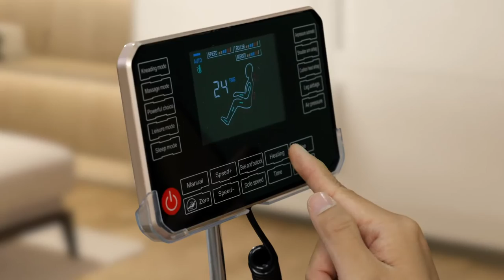Ken Chan: “Gusto, at Kailangan Ko ‘to! | Aromagicare Commercial Video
𝐀𝐋𝐖𝐀𝐘𝐒 𝐓𝐑𝐔𝐒𝐓 𝐓𝐇𝐄 𝐎𝐑𝐈𝐆𝐈𝐍𝐀𝐋 𝐁𝐑𝐀𝐍𝐃. 𝐀𝐑𝐎𝐌𝐀𝐆𝐈𝐂𝐀𝐑𝐄.
𝐅𝐃𝐀 𝐀𝐏𝐏𝐑𝐎𝐕𝐄𝐃.
𝐈𝐏𝐎 𝐏𝐇𝐈𝐋𝐈𝐏𝐏𝐈𝐍𝐄𝐒.
𝐏𝐑𝐄𝐌𝐈𝐔𝐌 𝐐𝐔𝐀𝐋𝐈𝐓𝐘.
𝐒𝐀𝐅𝐄 𝐅𝐎𝐑 𝐀𝐋𝐋 𝐀𝐆𝐄𝐒.
𝐎𝐑𝐆𝐀𝐍𝐈𝐂 & 𝐍𝐀𝐓𝐔𝐑𝐀𝐋.

𝐓𝐡𝐞 𝐎𝐫𝐢𝐠𝐢𝐧𝐚𝐥 𝐀𝐫𝐨𝐦𝐚𝐠𝐢𝐜𝐚𝐫𝐞 𝐓𝐡𝐞𝐫𝐚𝐩𝐲 𝐎𝐢𝐥 𝐂𝐥𝐚𝐬𝐬𝐢𝐜, 𝐒𝐭𝐫𝐚𝐰𝐛𝐞𝐫𝐫𝐲, 𝐁𝐌𝐖, & 𝐂𝐨𝐟𝐟𝐞𝐞:

External use for:
Joint Pains I Back Pains I Rheumatism I Arthritis I Muscle Pains I Cramps I Minor Sprains I Stiff Neck I Nerve Pain I Headache I Sinusitis I Clogged Nose I Common Colds I Cough I Sore Throat I Insect Bites I Skin Problems I Itchiness I Wounds I Skin Burns I Varicose Veins I Insomnia I Fatigue I Stress I Vertigo

𝗔𝗥𝗢𝗠𝗔𝗚𝗜𝗖𝗔𝗥𝗘 𝗧𝗛𝗘𝗥𝗔𝗣𝗬 𝗢𝗜𝗟:
1. 𝗔𝗿𝗼𝗺𝗮𝗴𝗶𝗰𝗮𝗿𝗲 𝗧𝗵𝗲𝗿𝗮𝗽𝘆 𝗢𝗶𝗹 𝗖𝗹𝗮𝘀𝘀𝗶𝗰
2. 𝗔𝗿𝗼𝗺𝗮𝗴𝗶𝗰𝗮𝗿𝗲 𝗧𝗵𝗲𝗿𝗮𝗽𝘆 𝗢𝗶𝗹 𝗦𝘁𝗿𝗮𝘄𝗯𝗲𝗿𝗿𝘆
3. 𝗔𝗿𝗼𝗺𝗮𝗴𝗶𝗰𝗮𝗿𝗲 𝗧𝗵𝗲𝗿𝗮𝗽𝘆 𝗢𝗶𝗹 𝗕𝗠𝗪 (𝗕𝗮𝗿𝗹𝗲𝘆 𝗠𝗼𝗿𝗶𝗻𝗴𝗮 𝗪𝗵𝗲𝗮𝘁𝗴𝗿𝗮𝘀𝘀)
4. 𝗔𝗿𝗼𝗺𝗮𝗴𝗶𝗰𝗮𝗿𝗲 𝗧𝗵𝗲𝗿𝗮𝗽𝘆 𝗢𝗶𝗹 𝐂𝐨𝐟𝐟𝐞𝐞